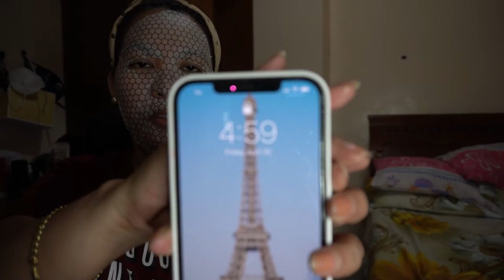Dewha Unboxing | Review | Grebe ang Power at Intense Hydrating Essence Mask Nato.